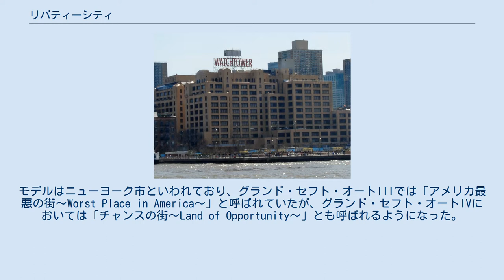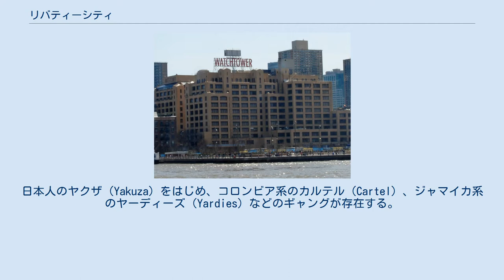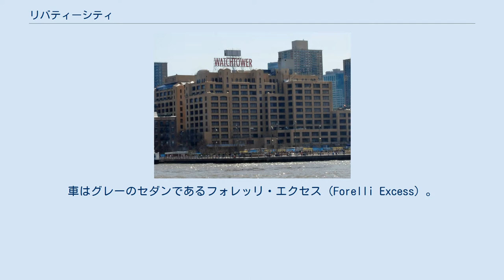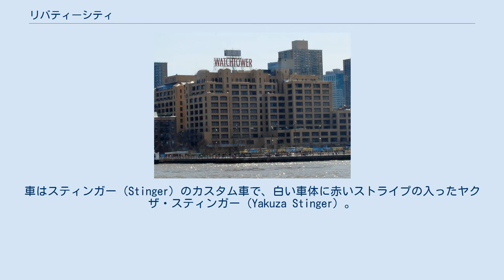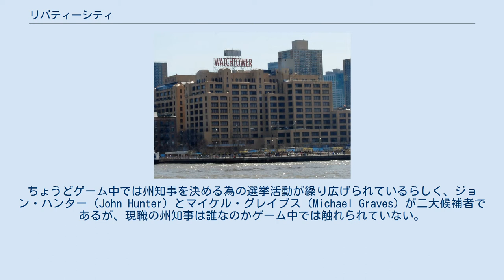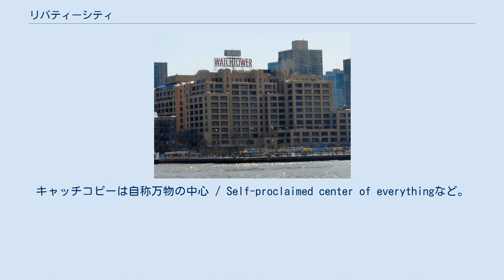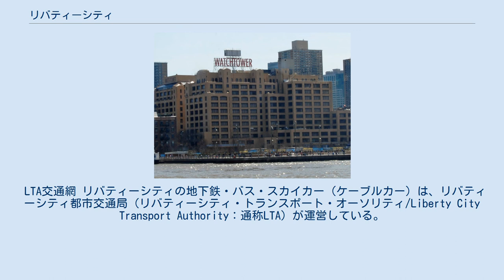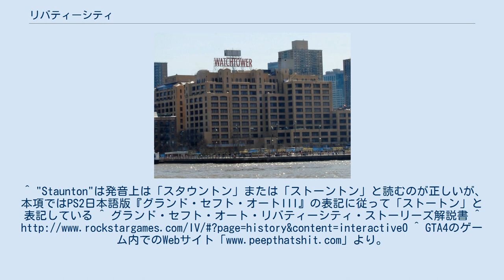リバティーシティ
リバティーシティ（Liberty City）は、コンピュータゲーム『グランド・セフト・オート』『グランド・セフト・オートIII』『グランド・セフト・オート・アドバンス』『グランド・セフト・オート・サンアンドレアス』『グランド・セフト・オート・リバティーシティ・ストーリーズ』『グランド・セフト・オートIV』『グランド・セフト・オート・チャイナタウンウォーズ』に登場するアメリカ合衆国の架空の大都市。
モデルはニューヨーク市といわれており、グランド・セフト・オートIIIでは「アメリカ最悪の街〜Worst Place in America〜」と呼ばれていたが、グランド・セフト・オートIVにおいては「チャンスの街〜Land of Opportunity〜」とも呼ばれるようになった。
街並や地名などが違う3つのバージョンがある。
初代版、III版、IV版を含めシリーズ最多の登場数である（2014年現在）。
 このリバティーシティは地形的にはシリーズの中で一番ニューヨーク周辺を再現している。
地名も以下のとおりニューヨークの地名に似せたものが多い。
 リバティーシティは、東から順に工業地区の「ポートランド "Portland"」、商業地区の「ストートン島 "Staunton Island"」、住居地区の「ショアサイド・ベイル "Shoreside Vale"」の三つの島から構成されている。
三つの島を行き来するためにいくつかの交通機関があり、島同士を結ぶキャラハン橋（ポートランド⇔ストートン島間）、可動橋（ストートン島⇔ショアサイド・ベイル間）上を自動車で通過できるほか、海底を走るポータートンネルで島から島へと移動する事が可能（『III』のみ。『LCS』の1998年時点ではポータートンネルは未完成）。
また、リバティーシティを一周する地下鉄を利用することで徒歩にて移動することも可能。
地下鉄はレッドライト・ディストリクト（ポートランド）、リバティー大学（ストートン島）、フランシス国際空港（ショアサイド・ベイル）、ベッドフォード・ポイント（ストートン島）の四つの駅を反時計回りに走っている。
様々な人種がひとところに雑居しており、代表的な外来人種に中国人、日本人、イタリア人、ジャマイカ人、コロンビア人、メキシコ人などが存在する。
 リバティーシティが「アメリカ最悪の街」と呼ばれる理由としては、全体的に治安が悪く凶悪犯罪が多発し、また、上に述べたような移民の人種ごとに規模の異なる犯罪組織が存在しており、殺人、麻薬取引、窃盗などの犯罪行為に及んでいる事が挙げられる。
さらにLCPD（Liberty City Police Department、リバティーシティ市警）の、必要とあらば軍隊まで動員する過剰防衛の傾向や、悪徳警官の収賄などの不安定な内情もあり、市民の不安は留まるところを知らず、同都市は「Great place to leave（脱出するのに最適な場所）」などという不名誉な呼び名を与えられている。
 なお、『LCS』ではバイクに乗ることができるが、『III』にはバイクは一切登場しない。
これは発売時期が早い『III』にバイクのデータが存在しないためであるが、設定上の理由は『LCS』の説明書によると、A.R.S.E.（American Road Safety for Everybody 米交通安全推進法人）が原付二輪車の事故の危険性を訴えたため、『III』の舞台となる2001年にリバティーシティ内でのバイクの運行が全面的に禁止された、とのこと。
なお『LCS』の1998年の時点で自転車はすでに禁止されている。
同記事によるとA.R.S.E.は大型自動車の大手マイバツ（Maibatsu）から多額の資金援助を受けている。
 工業地区。
『III』『LCS』ともに物語はこの島から始まる。
この地域には工業港、工場、中華街、風俗街などが雑然と密集しており、トラック、バンなどの大型車両が多く走っている。
このエリアのみの交通手段として高架上を走る路線電車があり、これを利用することで反時計回りにヘップバーン・ハイツ、チャイナタウン、ポートランド・ビューの順に三つの駅を徒歩で移動する事ができる。
このエリアを根城とする主なギャングには、中国人で構成されたトライアド（Triads）、イタリア人のレオーネファミリー（Leone Famlly）（IIIではマフィアの名で、LCSでは主人公の所属するマフィア）とフォレッリファミリー（Forelli Fam...